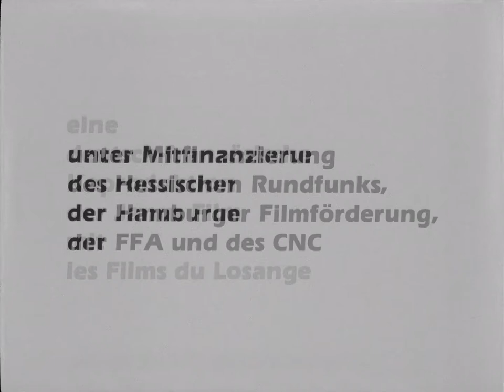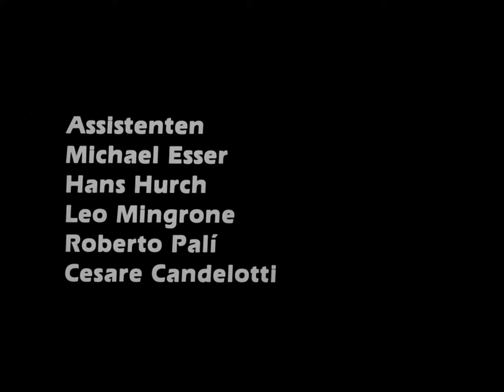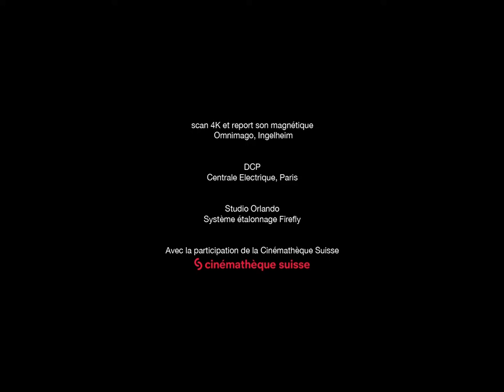ემპედოკლესის სიკვდილი (Jean-Marie Straub, Danièle Huillet, 1987)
ფილმის სრული სათაურია "ემპედოკლესის სიკვდილი, ანუ: როცა მწვანვილი მიწისა ახლიდან გიხასხასებთ"

ფილმი ეყრდნობა ფრიდრიხ ჰოჲლდერლინის ამავე სახელწოდების სამ ვერსიად შემორჩენილ დაუსრულებელ დრამას, რომელიც 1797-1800 წლებში იწერებოდა.